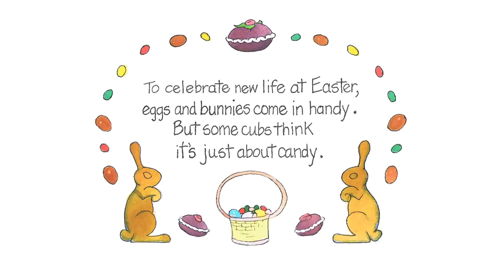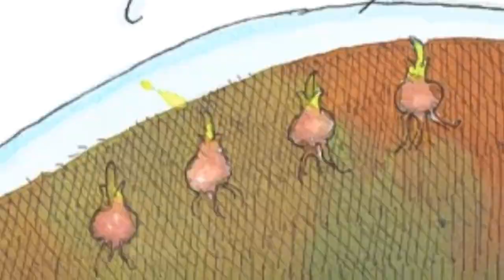Easter Treasure Hunt! 🐰 The Berenstain Bears Official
In the Berenstain Bears and the Real Easter Eggs, Sister Bear sure likes to celebrate holidays. With Thanksgiving, you get turkey and all the trimmings. Christmastime brings presents galore. And Valentine’s Day—well, who wouldn’t like to receive 23 valentines? Especially when some of them are sealed with a kiss! With visions of chocolate bunnies and jellybeans dancing in her head, it’s no wonder why Sister can’t wait for Easter and the Giant Beartown Easter Egg Hunt.  Mama Bear worries though. Is the true meaning of Easter getting lost in the hunt? Or will the miracle of spring help Sister Bear find a whole new appreciation for the season?

Full story with original illustrations.